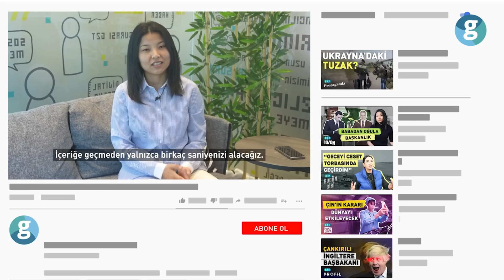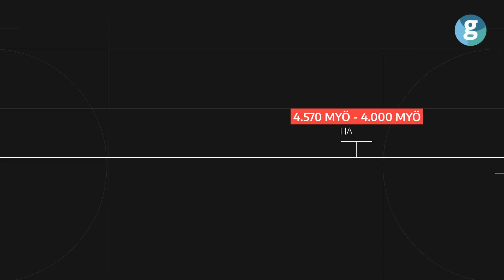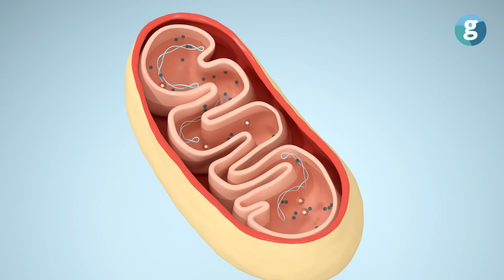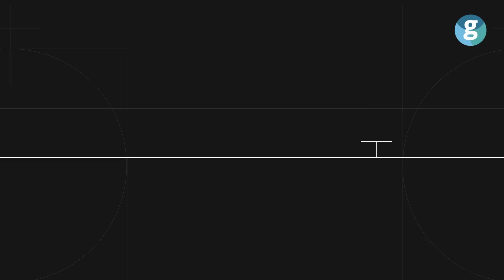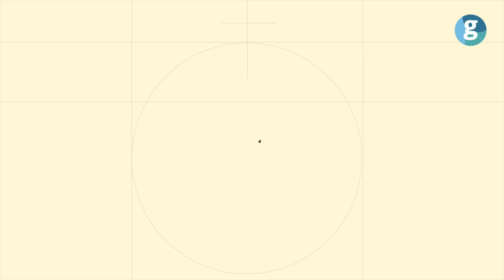Dinozor efsanesi: Nerede yaşadılar, ne yaptılar?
Biz insanlar, çocuklara bir talihsizlik örneği olarak anlattığımız dinozorlardan çok daha az zamandır yeryüzündeyiz. yani Yaklaşık 200 bin yıldır. Buna rağmen dinozorların 160 milyon yıl boyunca bu dünyada yaşadıklarını unutuyor gibiyiz.. Peki bu dev kertenkeleler nasıl ortaya çıktı? Yeryüzünde bulunan tek hücreli bakteriler ve yıldız parçalarının, yani elementlerin birleşimi dinozorların tarihindeki ilk dönüm noktasıydı. Dr. Scott Sampson, yeryüzündeki bu hareketliliğin tesadüfi ve öylesine değil, doğru ve olması gereken koşullar altında gerçekleştiğini özelikle vurguluyordu. Dinozor ipliğinin bir sonraki dönüm noktası günümüzden 2,5 milyar yıl önce yaşandı. Dünya proterozoik eon denilen, en uzun dönemine girdi ve yaşam ökaryot adlı çekirdeğe sahip olan hücrelere yuvalandı. Tüm bunlardan sonra dinozor ipliği, 1,5 milyar yıl sürecek olan protist aşamasına girdi. Yani yapışkan, cıvık ve çekirdekli bir organizmaya dönüştü. Mezozoik döneme, yani dinozorların altın çağına gidene dek bu iplik, uzun bir değişim sürecine girdi. Mezozoik çağ kendi içinde Trias, Jura ve Kretase adlı üç bölüme ayrılıyordu. Bizim bugün bildiğimiz şekilleriyle ilk büyük dinozorlar Trias döneminde ortaya çıkmaya başladı.